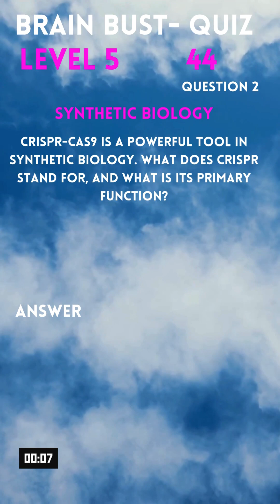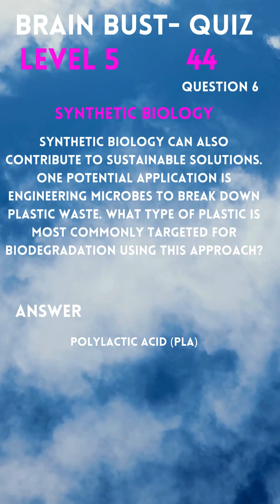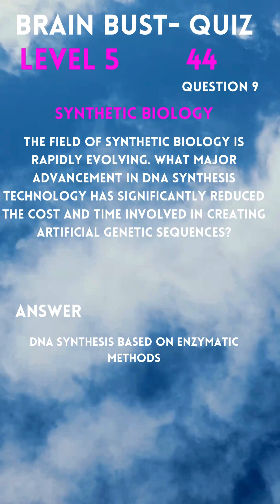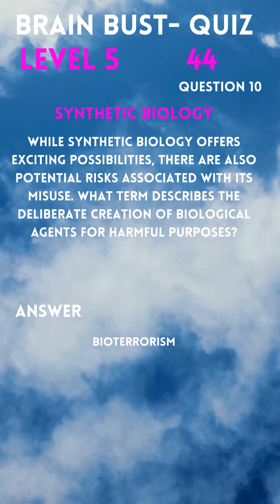QUIZ 5 44 Biology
Biology
Brain Buster Quiz 5.44

Answer 10 all related to the quiz name.
You have 15 seconds to beat the countdown clock. Questions are  based on post college education. Questions at Level 5 are considered the most challenging of  BBQ2024

Keep your score for future reference.
Use the BBQ24 Score Sheet

Grab it here:  rb.gy/vhcv8i